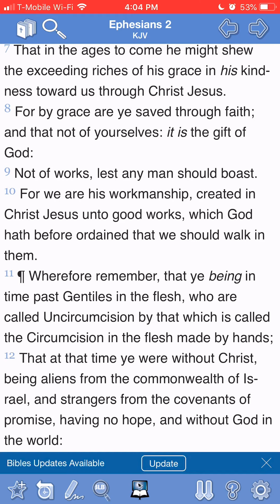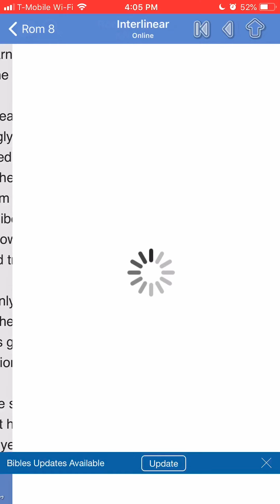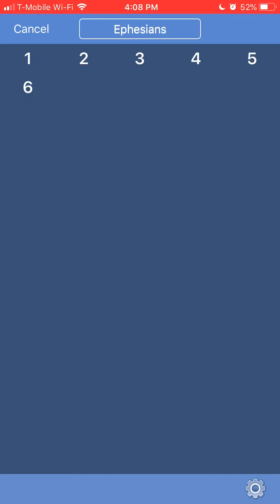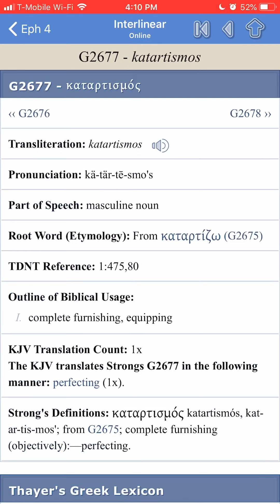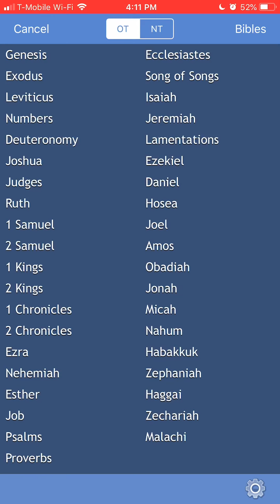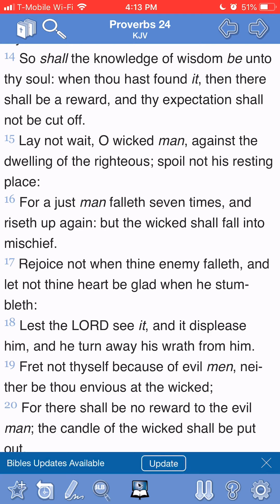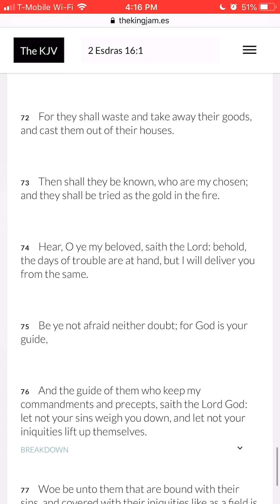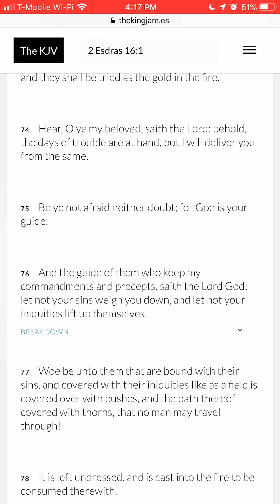A Work In Progress